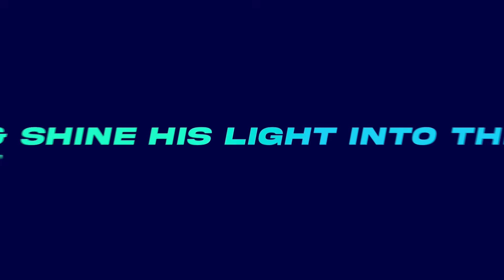ENDERESHA MASSACRE: Endarasha Tragedy was not an ACCIDENT it was SATANIC MISSION after RHEMA FEST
Endaresha MASSACRE